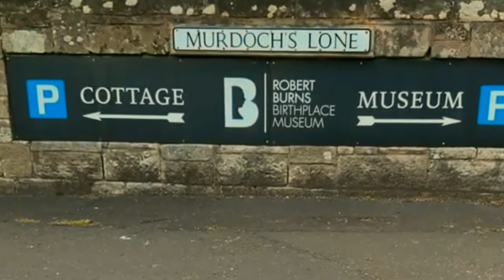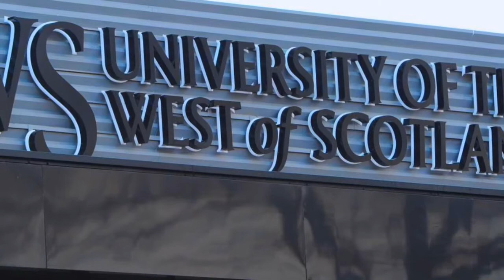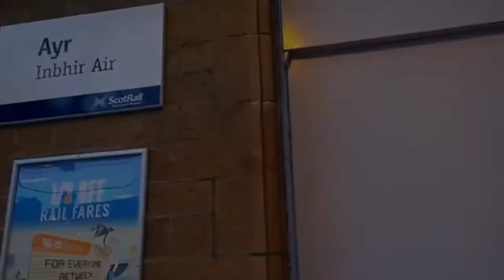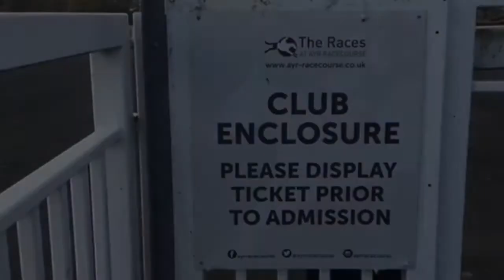ACTV Looks at Ayr: Episode 5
Short film produced by members of our HNC Media Analysis and Production class. For more information on the course please visit: